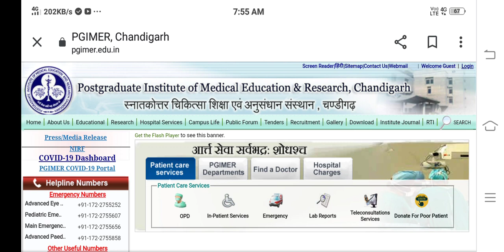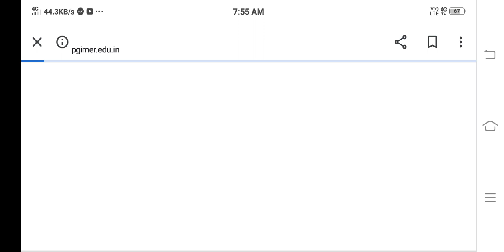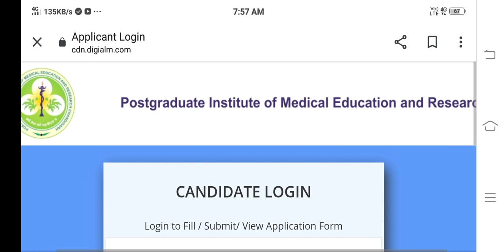PGIMER Nursing Admit card आ गया |Good News for All😀😀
PGIMER Nursing Admit card आ गया |Good News for All😀😀|‎@Diksha Phogat